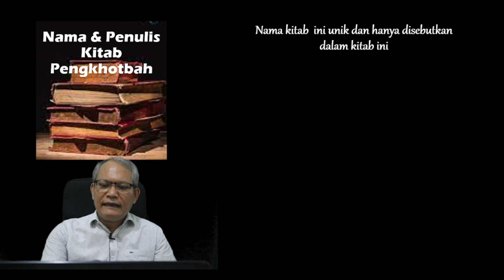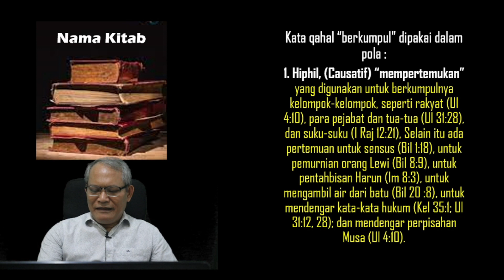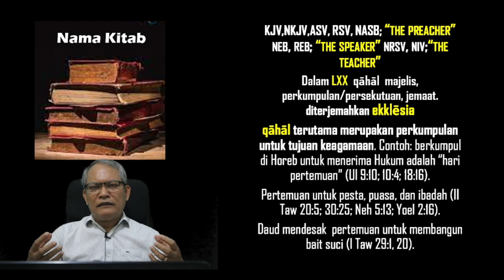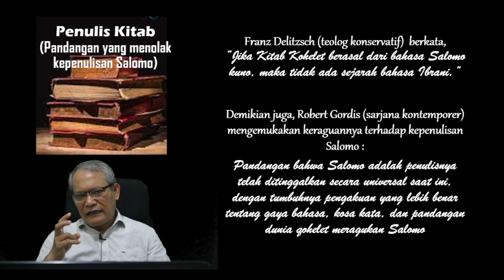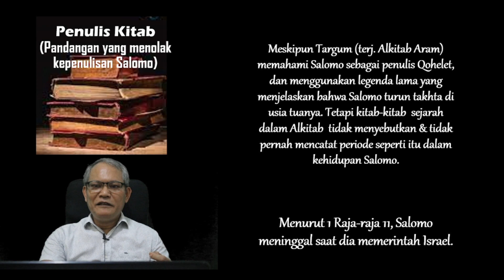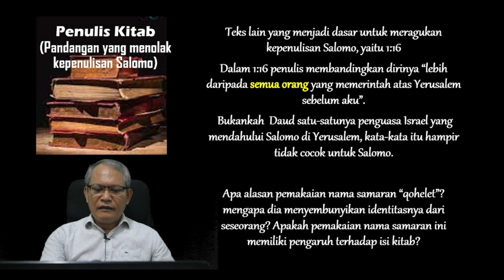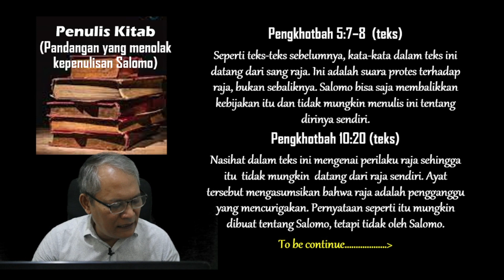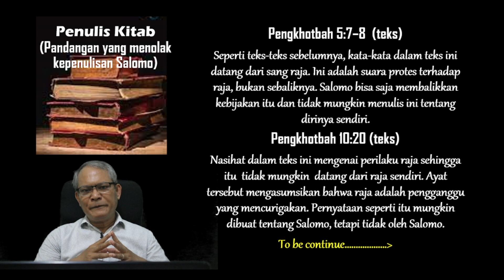Belajar Kitab Puisi: Kitab Pengkhotbah (Part 2)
Sia-sia! segala sesuatu adalah sia-sia kata Pengkhotbah. Kitab ini menimbulkan problematika bagi orang percaya, karena mengajarkan tentang pesimisme, sinisme, fatalisme, materialisme, hedonisme, nihilisme... Benarkah demikian?
Temukan jawabannya dalam video ini.

FIND ME ON:
Facebook.com/Evendy Tobing